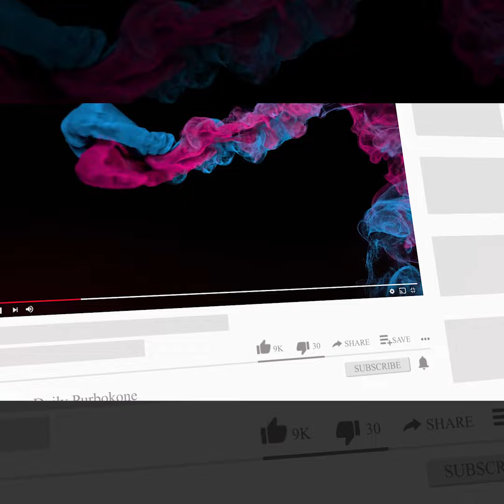পি*স্ত*ল হাতে রোহিঙ্গা স*ন্ত্রা*সীর স্বীকারোক্তি- । দৈনিক পূর্বকোণ